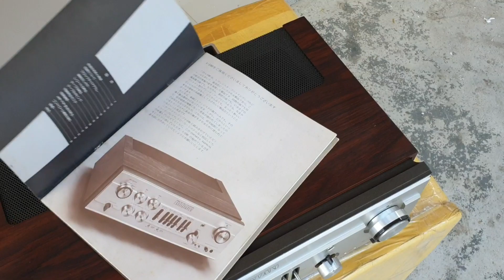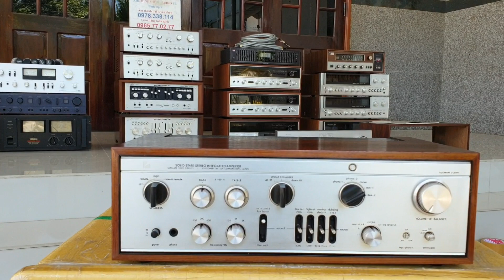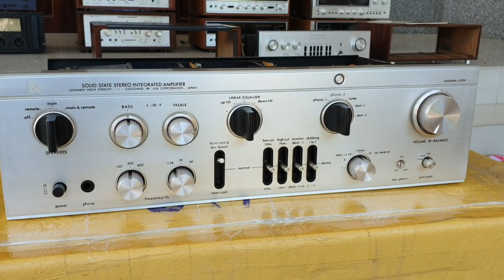2 SIÊU PHẨM LUXMAN - Mời Các Bác Xem So Sánh-👍👍👍👍💪💪💪💪